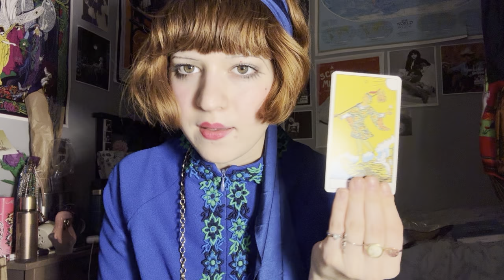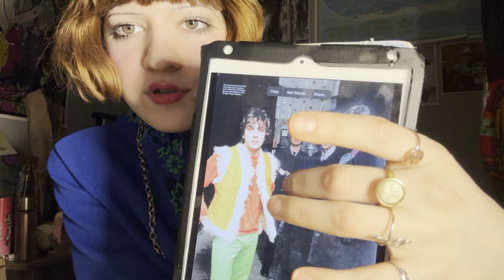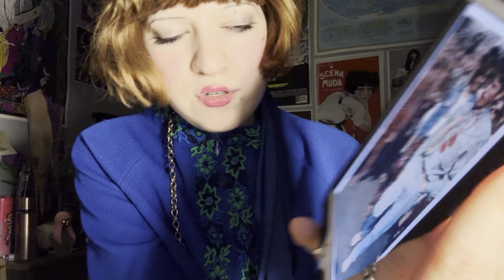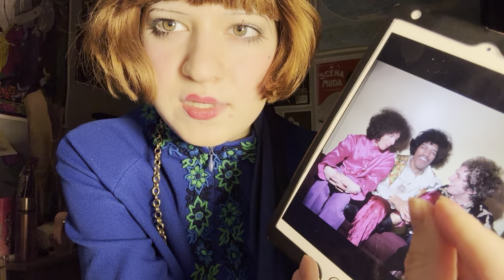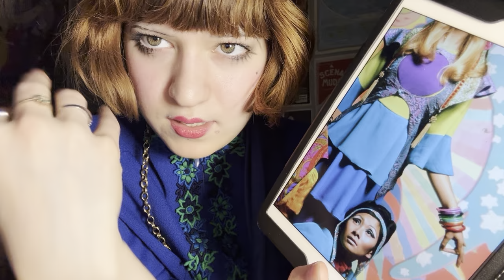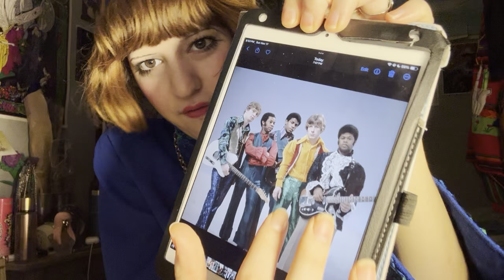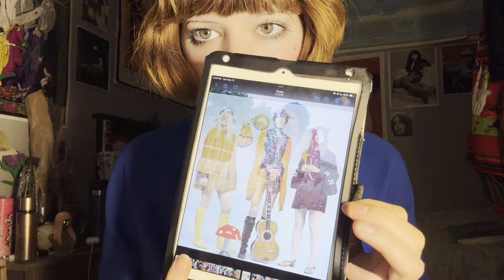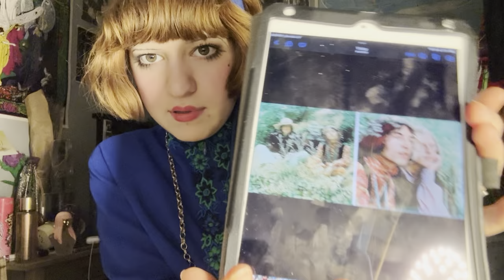asmr ~ how to dress like it’s 1967 💐🍄‍🟫🕊️✌️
hello girls! in this vid i’m gonna tell u all abt the fashion trends that reigned in my favorite year in recent fashion history, 1967 🌷 a lil lesson explaining broader history plus giving u examples + a style guide on how to dress / what to wear!! soft spoken tutorial / history lesson
btw hope i’m not bombarding u guys w vids 😭 i was supposed to put this out earlier but it was stalled and i just decided to put it out 💐